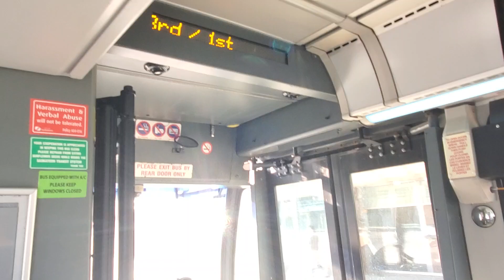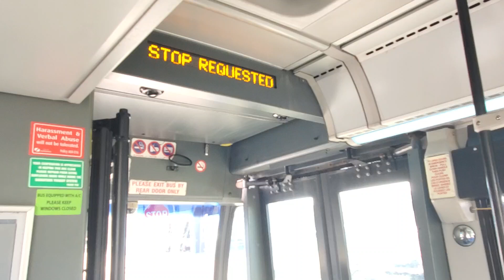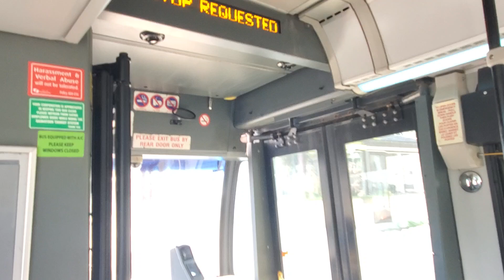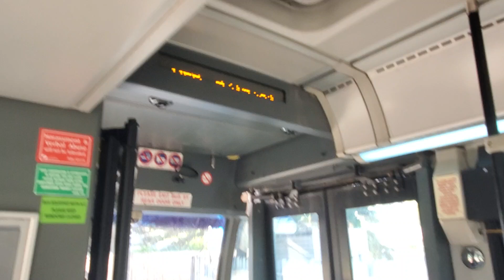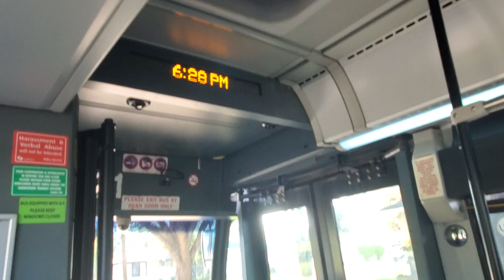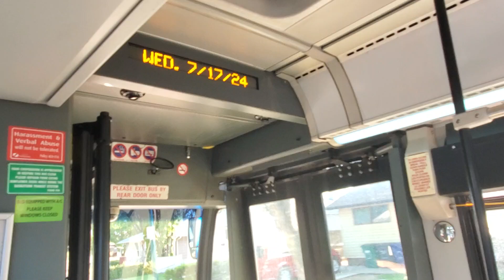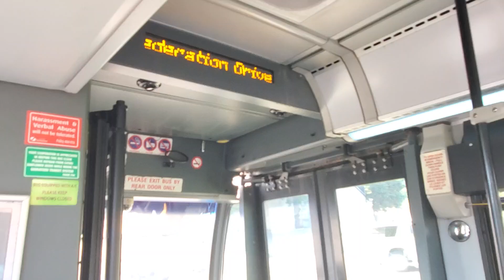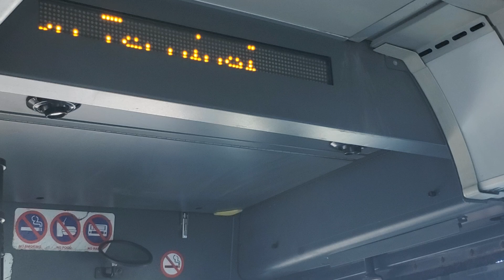AxelTube Going on bus 5 Confederation Terminal